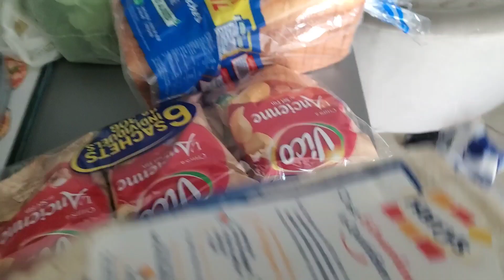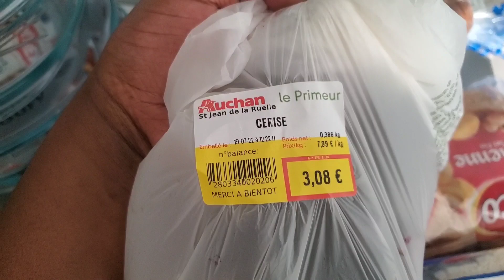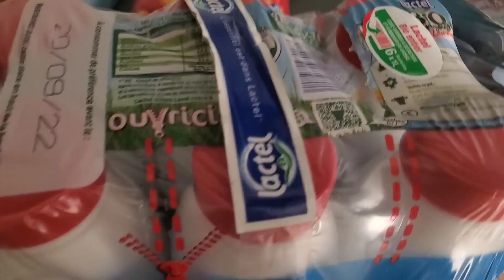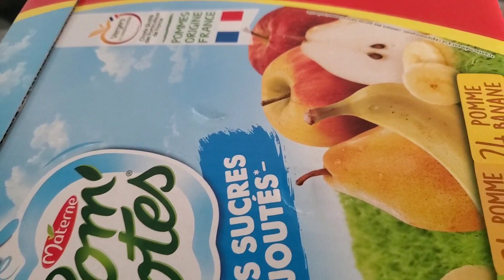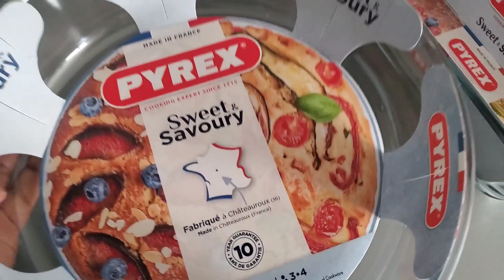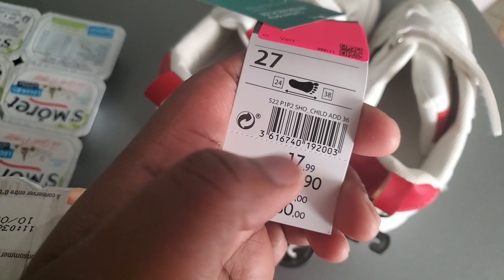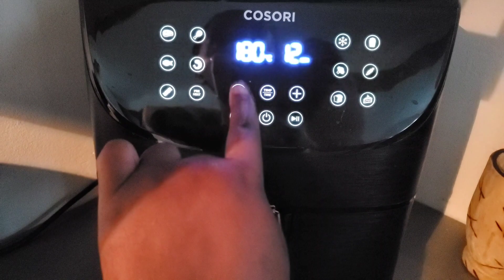RETOUR DE COURSES ET RECETTE HYPER FACILE/DES BONNES AFFAIRES A AUCHAN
RETOUR DE COURSES ET RECETTE HYPER FACILE.Dans cette video retour de courses  decouvrez ce que j'ai acheté à auchan il y a  des bonnes affaires restez attentif .Je veux vous donner la recette hyper facile et  sympa qui ne necessite pas bcp d'ingredients que vous pouvez réaliser quand vous avez des invités à l'improviste.

retourde courses#recette#painaufromage